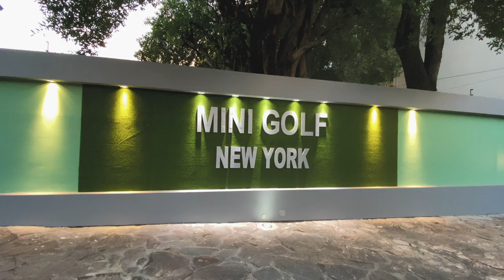Mini Golf New York - Asunción | Gajes del YouTuber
Visitamos el primer Centro de Mini Golf en Paraguay. Una lugar genial para ir con la familia y amigos, y pasar momentos muy divertidos.

Sigue a...

KOKE